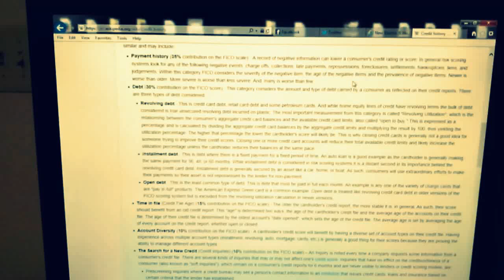Tranzit Corporation: Season 2, Episode 8 - Evaluating Your Finance Credit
While many companies evaluate your credit.  Most gifted college graduates can quickly check their credit and find out if the report is accurate and just their expected finance credit.  To do this, first study up on a few topics and think about four areas of money for yourself: (1) Payment History, (2) Debt, (3) Time in File, (4) Account Diversity, and (5) Search for New Credit .